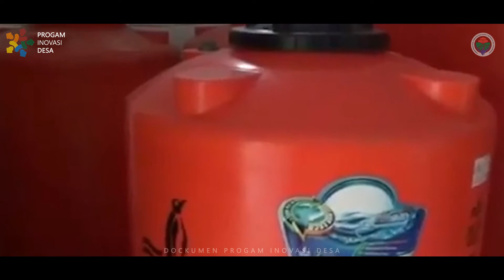Usaha Depot Air Minum Desa Manjuto Lempur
Mencukupi asupan air putih bisa membantu mengganti cairan tubuh sehingga terhindar dari dehidrasi yang bisa memicu berbagai gejala penyakit muncul. . Sehingga untuk mendapatkan air bersih, sangat sulit dirasakan bagi warga. Pembuatan depot Air minum poleh BUMDES Manjuto Lempur sangat dirasakan manfaatnya oleh warga desa dimana sebelumnya masyarakat harus membeli air minum dengan harga agak mahal .

Source : DESA MANJUTO LEMPUR, KECAMATAN GUNUNG RAYA, KERINCI, JAMBI